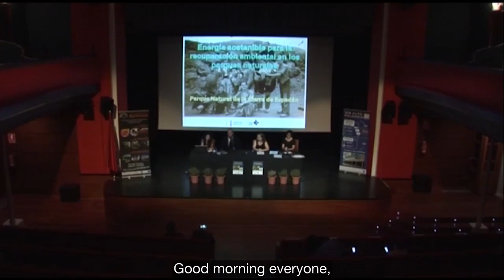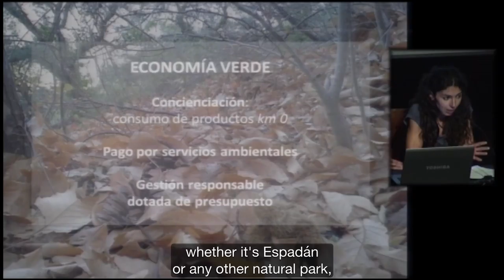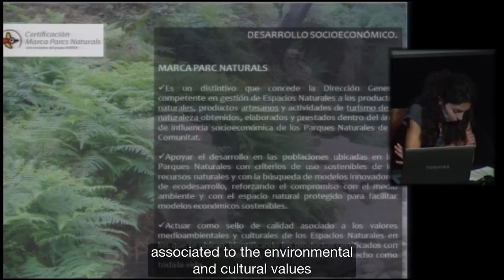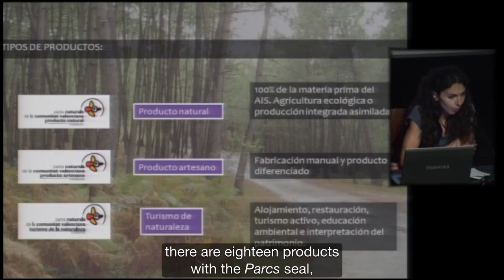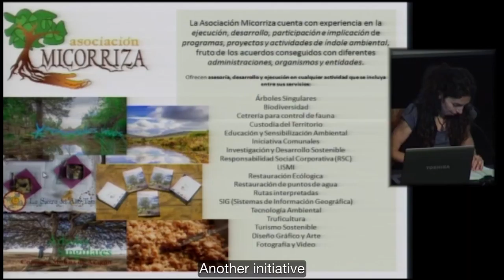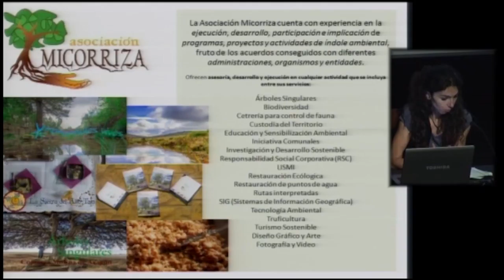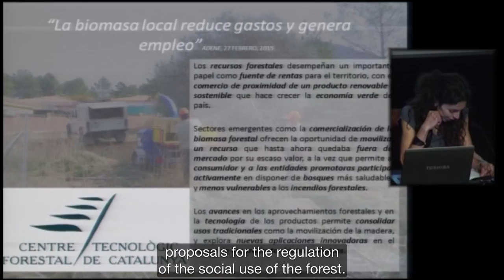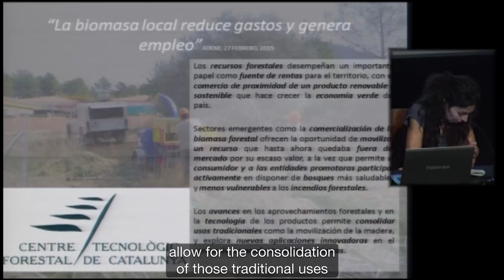Sierra Espadán Natural Parc Multiplier Event Segorbe 2016 (Spain) IN2RURAL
Seminar “Sustainable energy for environmental recovery in natural parks”given by Susana Gil (Sierra de Espadán Natural Parc) in the Multiplier Event of Segorbe (Spain), 14th October 2016, as part of project IN2RURAL funded by the Erasmus+ programme of the European Union